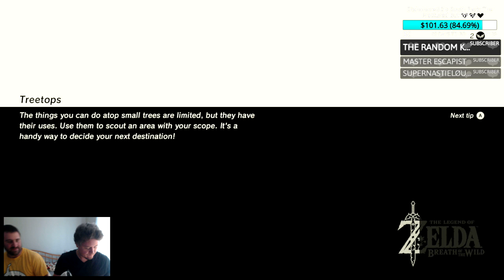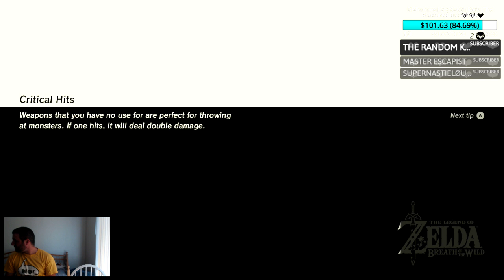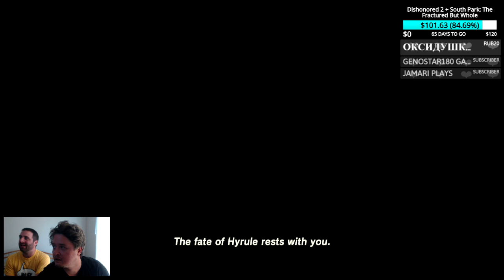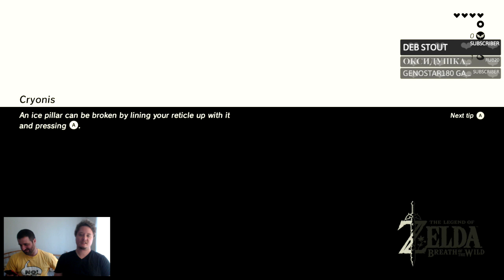LIVE the Legend of Zelda: Breath of the Wild (Nintendo Switch) - The SjoDo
The Baddest Dudes are Sjotyme, Seando, Cactusss, KC, Mediocre Dude, Quinn Bross.

SOME games we like to play: Dark Souls series, Bloodborne, Resident Evil, Killing Floor 2, Uncharted series, Evil Within, Outlast, Undertale

Want to eat dinner with us? Go to your local deli and ask for the Baddest Special, we'll see you tonight!

Want to play with us? Below are our PSN's
KC - kmcarey88
Seando - baddudes43
Sjoytme - sjotyme86
Cactusss - Wildcactusss